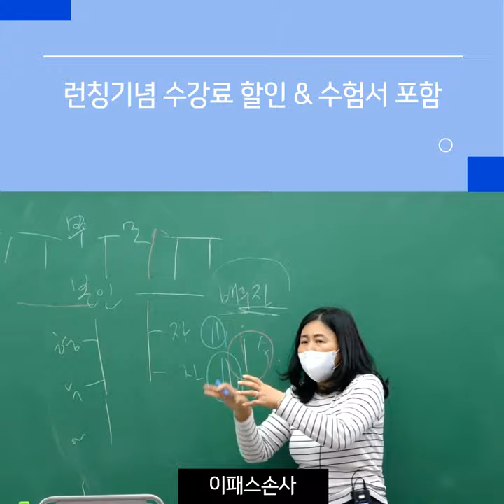이패스손사 CKLU(언더라이터)과정 런칭 EVENT★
이패스손사에서 CKLU(언더라이터)과정을 런칭했습니다.

런칭기념 이벤트로 수강료 할인과 수험서를 포함하여 제공해드리고있습니다.

여러분의 꿈을 이패스손사와 함께 이뤄보세요!

현업의 전문 강사진과 함께 합격의 길로 인도해드리겠습니다.

[CKLU 강사]

★최상은 교수님 ★

성균관대학교 EMBA졸업(석사)
사고보험금 심사 및 조사경력 25년
4종 손해사정사
CKLU(언더라이터)
前) 사고보험금심사팀장
前) 언더라이팅부장
前) ABL생명보험 실무업무사내강사
前) 사고보험금 접수센터 총괄
現) ABL생명보험 계약심사부 부서장
現) 이패스손사 손해사정사 2차 제3보험 전임강사
現) 이패스손사 CKLU(언더라이터) 전임강사

쉽고 재미있게 이해가 쏙쏙!! 핵심을 빠르게 이해하자!
합격의 시작은 이패스손사!